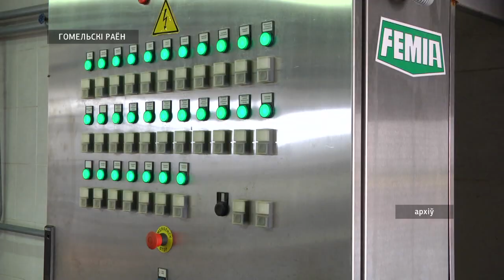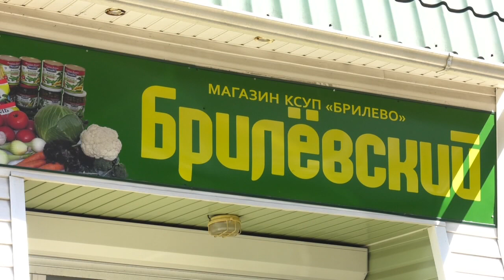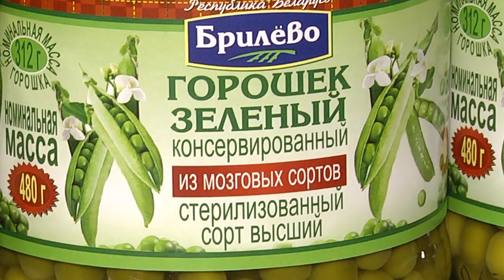Брилёвский консервный завод